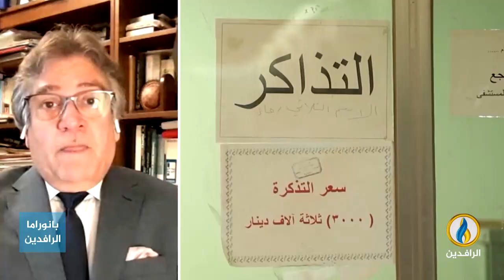مداخلة حامد الصراف بشأن تدهور القطاع الصحي في العراق وانهياره في ظل الفساد والإهمال وسرقة الأدوية